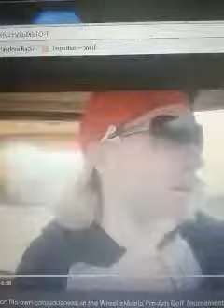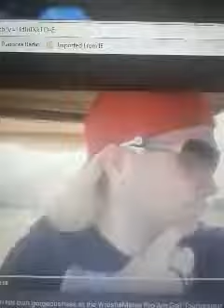October 17, 2017(3)